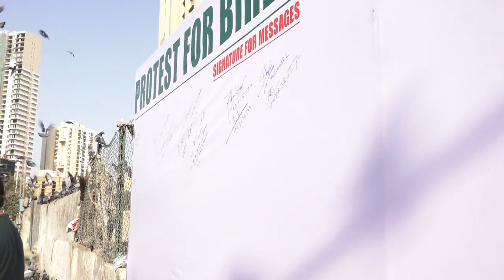log utre rood pe kabutar khane ko le ke 5